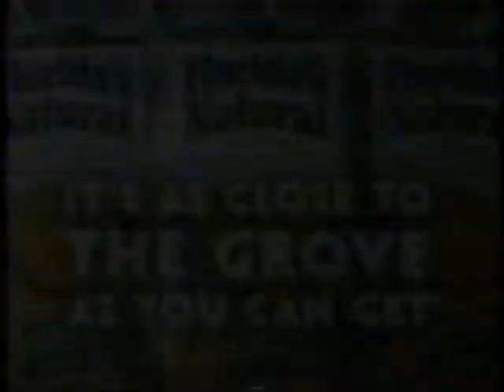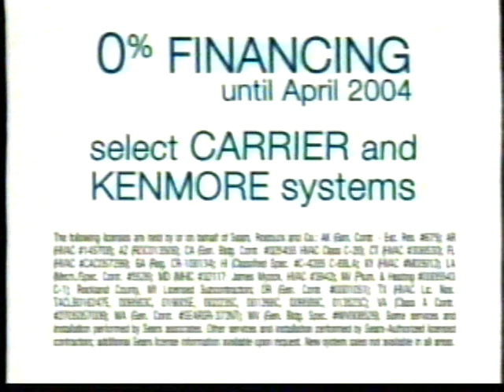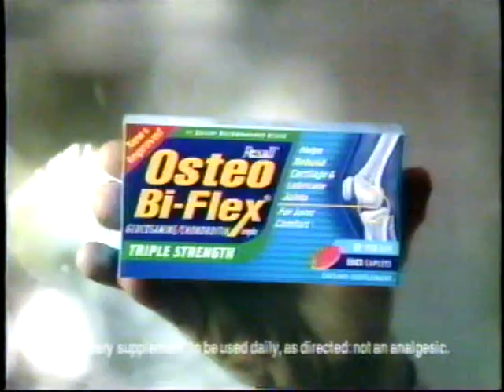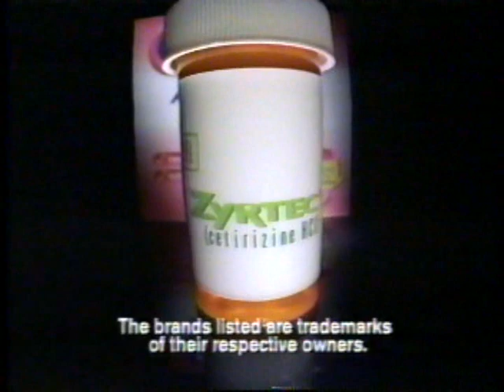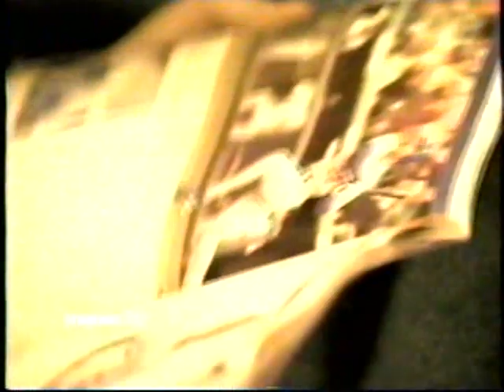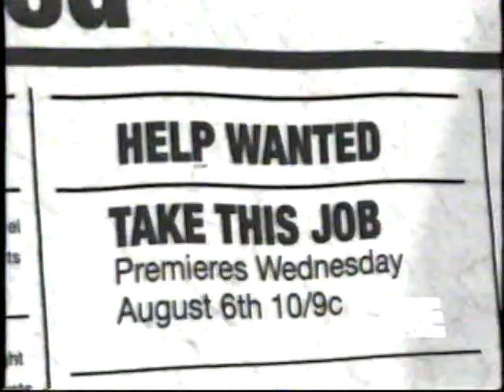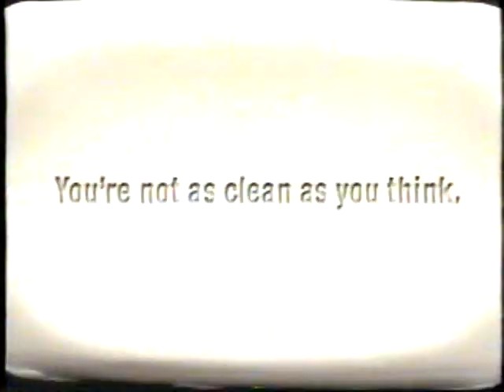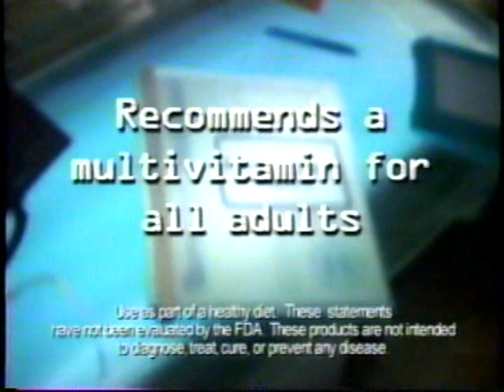A&E commercials, 7/23/2003 part 4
Aired during American Justice.
- MI-5 promo
- Aricept
- Florida's Natural
- Pier 1 Imports
- Chrysler Pacifica
- Biography promo (Tough Talk Week)
- Westin (Modern Luxury Weekend)
- Jenny Craig
- American Express Open
- Folgers (Drummer's Morning)
- Osteo Bi-Flex
- Land Rover Range Rover
- Celebrity Cruises
- IHOP Restaurant (Super Stackers)
- Advil
- MI-5 promo (again)
- Allegra
- Florida's Natural
- Kodak Black & White Film (Seabiscuit)
- MasterCard (No Runs, Hits, Errors)
- Westin (again)
- Downy Advanced
- Visit Ellensburg
- Dollar Wise Rent A Car
- American Justice Question at AETV.com
- Take This Job promo
- Swiffer Dusters
- Dial Antibacterial (Going Potty)
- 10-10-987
- Crizal Lenses
- Chrysler Pacifica
- Hotels.com
- Centrum
- IHOP Restaurant (again)